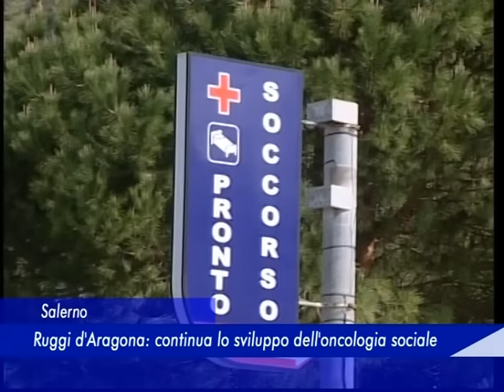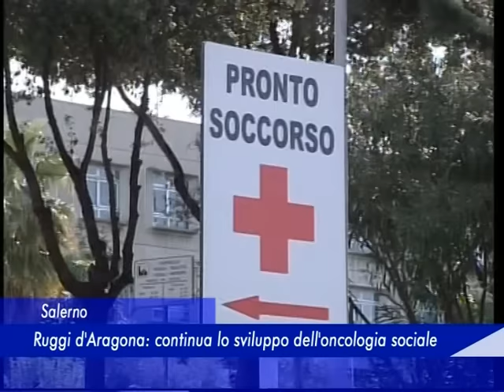ospedale salerno oncologia carratu 19 ottobre